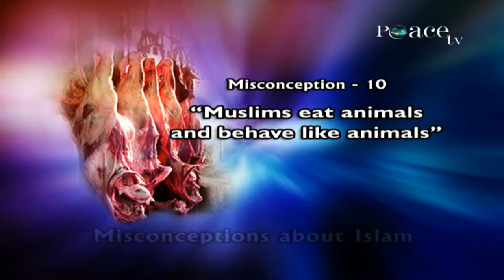MISCONCEPTIONS ABOUT ISLAM 10 MUSLIMS EAT ANIMALS AND BEHAVE LIKE ANIMALS DR ZAKIR NAIK YouT